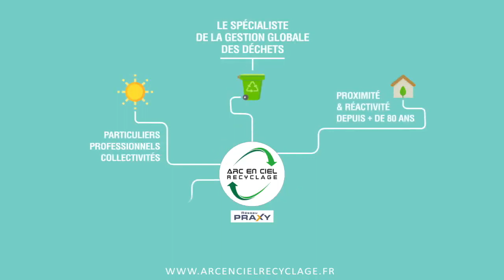LES RECYCLEURS DE L'EXTRÊME #2 - NOUVELLE SEMI 80M³ AVEC GERVASI ECOLOGICA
Le second volet de la saga LES RECYCLEURS DE L'EXTREME
"Faites le tri ! Pas la guerre !"
Présentation de la nouvelle semi , entrevue avec les sœurs Gervasi de la société GERVASI ECOLOGICA à Burasco en Italie